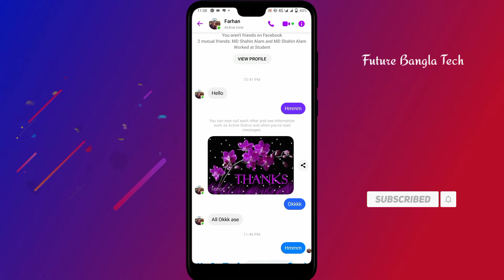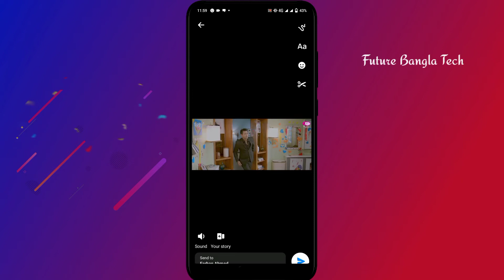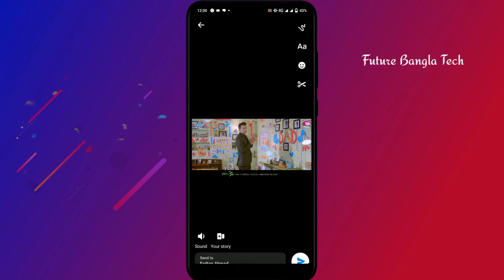Messenger story long video | মেসেঞ্জারে স্টোরিতে ২০সেকেন্ডের বেশি ভিডিও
Messenger story long video | মেসেঞ্জারে স্টোরিতে ২০ সেকেন্ডের বেশি ভিডিও | long video story messenger 2022